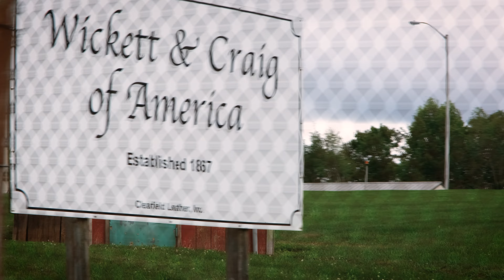Nicks Handmade Boots - Wickett & Craig: How It's Made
Located in Pennsylvania, Wickett & Craig has been perfecting the craft of vegetable tanning for over 150 years. While it is a labor intensive process, it produces an eco-friendly, durable, and richly colored leather. Here's a look behind the scenes, into the factory where these incredible leathers are made.

All Nicks Boots are made here in Spokane, WA from the finest parts and materials. We are USA-owned and operated, valuing the livelihoods of our workers as well as the quality of our boots. If you're looking for the toughest work boots on the market, you've finally come to the right place.

00:00 Intro
00:16 Pre-Tanning
01:41 Tanning
03:22 Dying / Fat Liquoring / Drying
04:43 Finishing
05:44 Outro